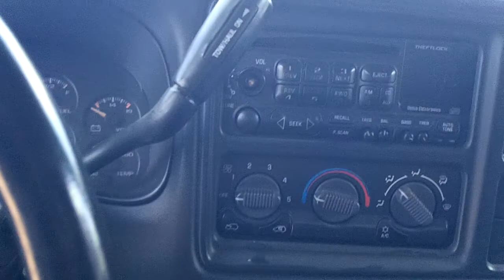MT19I | All American Truck And Auto Parts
2001 Chevy Silverado 1500 LS Extended Cab Short Bed 2WD 5.3L 108k Miles Ball Joint Brake Pads Brake Rotors Brakes Catalytic Converter Cold Air Intake Control Arm Exhaust Manifold Fog Light Fuel Tank Grille Headlight Mirror Oxygen Sensor Shock Absorber Shocks Tail Light Valance Panel Wheel Hub Window Motor Window Switch